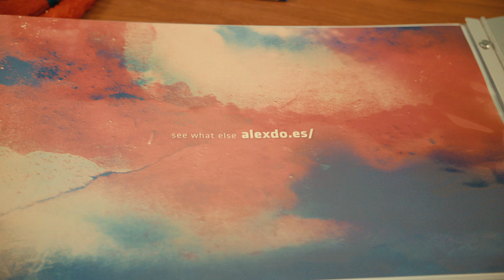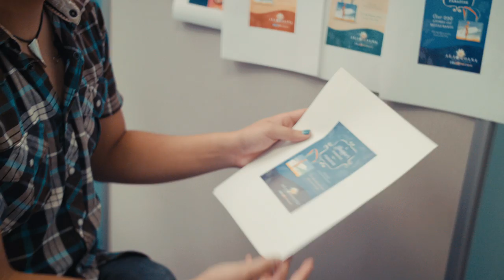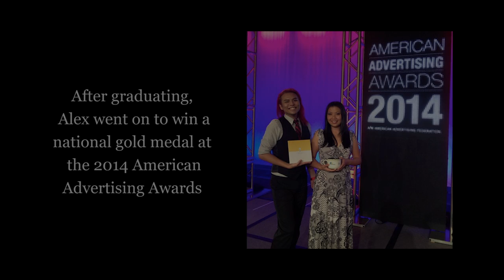Honolulu CC Communication Arts